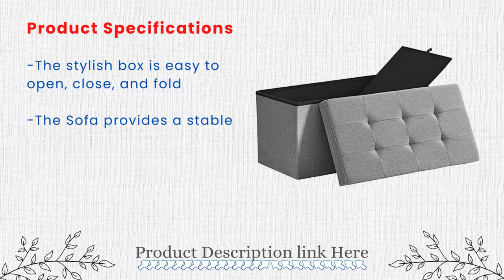SONGMICS 30 Inches Folding Storage Ottoman Bench, Storage Chest, Foot Rest Stool, Light Gray ULSF47G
SONGMICS 30 Inches Folding Storage Ottoman Bench, Storage
The well-known English model's tufted Chesterfield fabric is included with this ottoman. The piece of furniture is particularly durable and charming thanks to the light gray linen-like fabric.

More compact than a wardrobe or sofa: You can save money and get the seating and storage you need in one go instead of buying a new sofa for the living room or a new wardrobe for the bedroom to add more storage space.
SONGMICS 30 Inches Folding Storage Ottoman Bench, Storage Chest, Foot Rest Stool
Place it opposite your sofa or at the foot of your bed with the comfortable upholstered furniture and put your bedsheets or pajamas in it. The stylish box folds, opens, and opens easily. Stable support is provided by the premium fiberboard frame (static load capacity: 660 pounds) so that two people can sit on the bench simultaneously.

Specifications:

Color: Material in Light Gray: Foam Padding, Linen-Look Fabric, MDF (Medium Density Fiberboard) Product Size: Product Dimensions: 76 cm x 38 cm x 15 cm Product Weight: 12.3 lb (5.6 kg)
Max. Capacity for Static Load: 660 lb (300 kg)
Volume: 21.1 Gal. ( 80L)